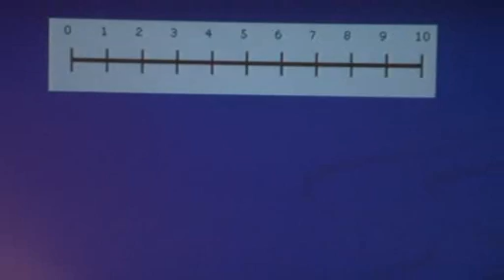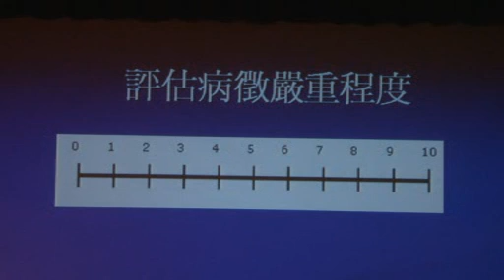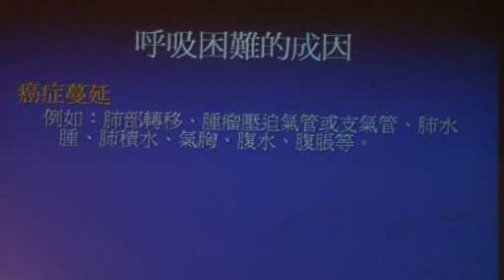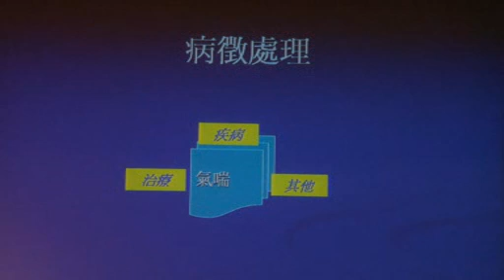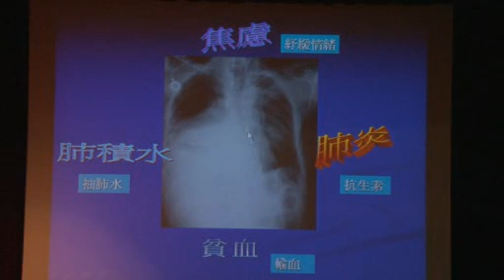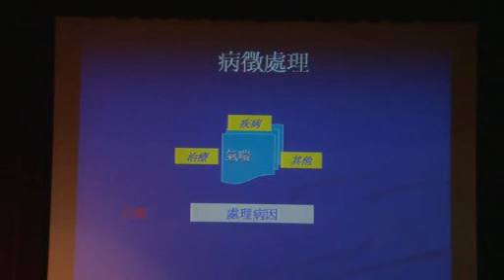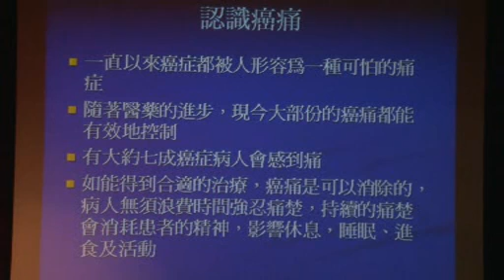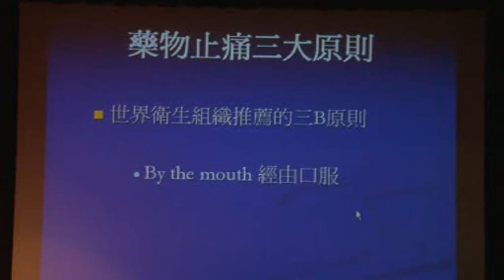香港「生死教育」講座系列《彩虹之約》2d 死是甚麽 劉錦城醫生